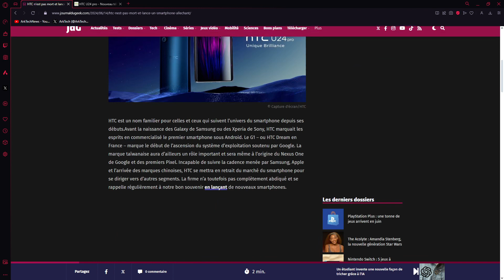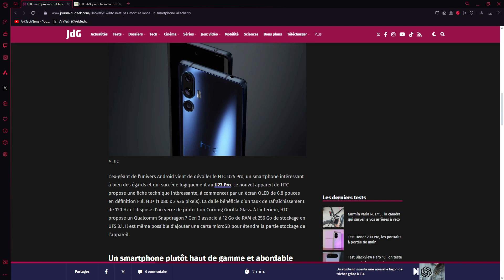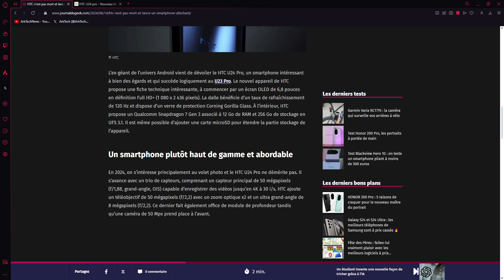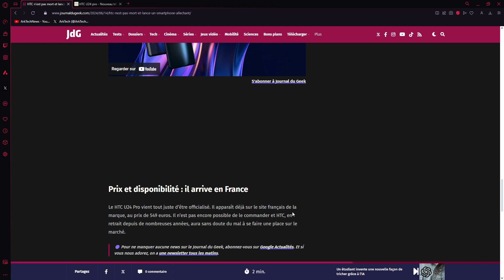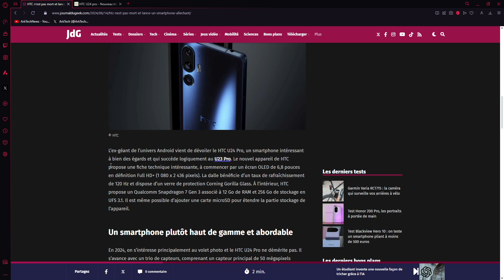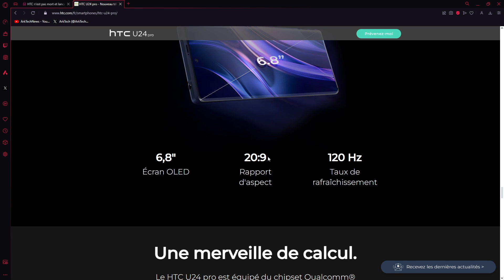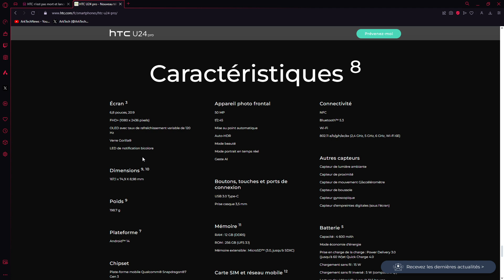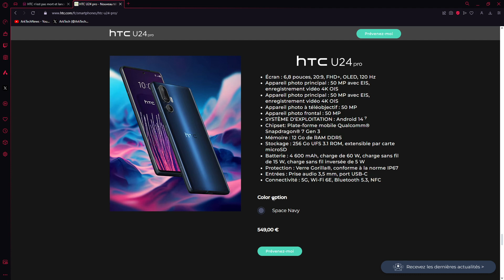HTC propose son nouveau smartphone HTC U24 Pro : specs, prix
Le HTC U24 Pro est assez intéressant niveau specs, il est proposé à 549€.
C'est le tarif commercial, il a un bon rapport specs/prix; à 450€ ce sera une très bonne affaire.

Écran : 6,8 pouces, 20:9, FHD+, OLED, 120 Hz
Appareil photo principal : 50 MP avec EIS, enregistrement vidéo 4K OIS
Appareil photo à téléobjectif : 50 MP
Appareil photo frontal : 50 MP
SYSTÈME D'EXPLOITATION : Android 14 7
Chipset: Plate-forme mobile Qualcomm® Snapdragon® 7 Gen 3
Mémoire : 12 Go de RAM DDR5
Stockage : 256 Go UFS 3.1 ROM, extensible par carte microSD
Batterie : 4 600 mAh, charge de 60 W, charge sans fil de 15 W, charge sans fil inversée de 5 W
Protection : Verre Gorilla®, conforme à la norme IP67
Entrées : Prise audio 3,5 mm, port USB-C
Connectivité : 5G, Wi-Fi 6E, Bluetooth 5.3, NFC

Actuellement, le HTC U23 Pro est à un très bon prix de 341€.

Pour des livraisons plus rapides et accès aux Primes Days :